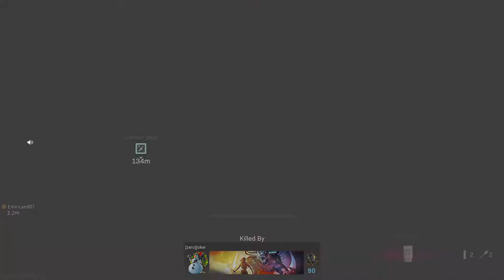Riot in the bath